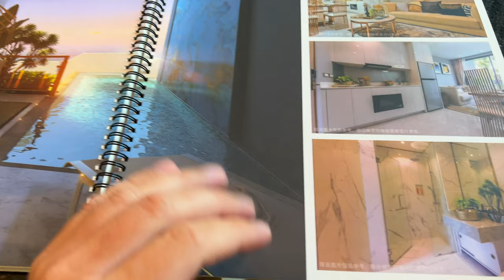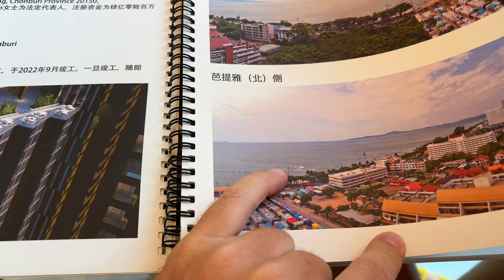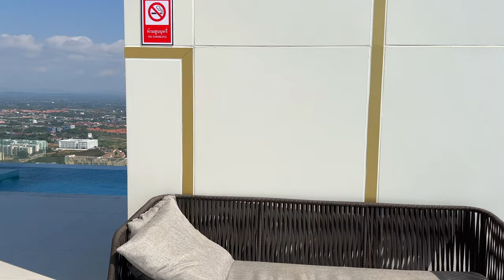Copa Cabana Pattaya: Wynajem Luksusowych Mieszkań w Sercu Tajlandii | MMAJERSKI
🏝️ Czy szukasz idealnego mieszkania w Pattaya, Tajlandii? Zobacz jak wygląda życie w Copa Cabana - luksusowym kompleksie mieszkalnym, który oferuje wszystko, czego potrzebujesz! 🌅🏠